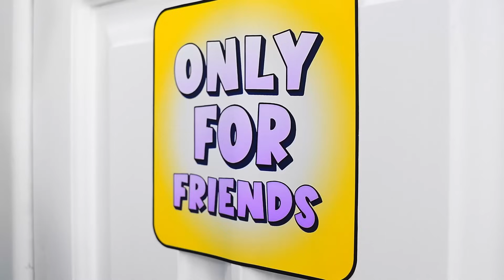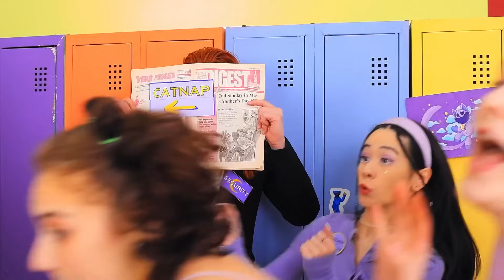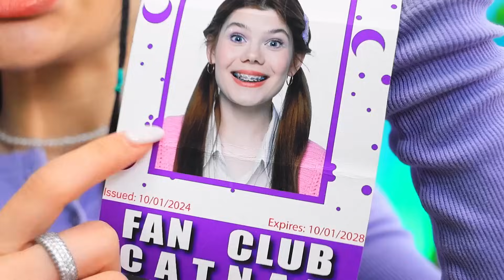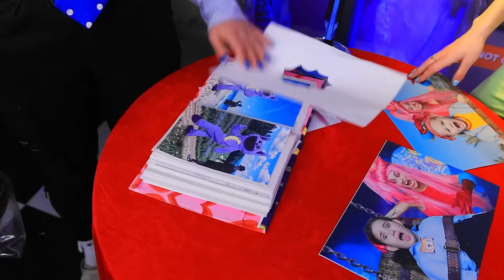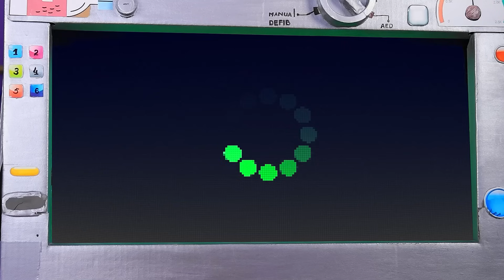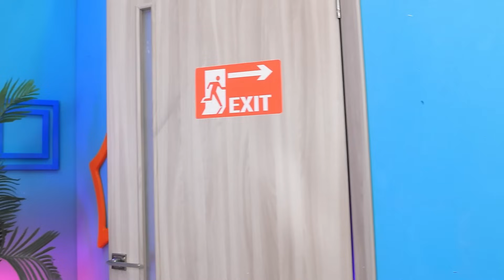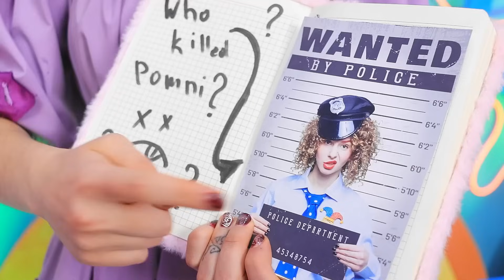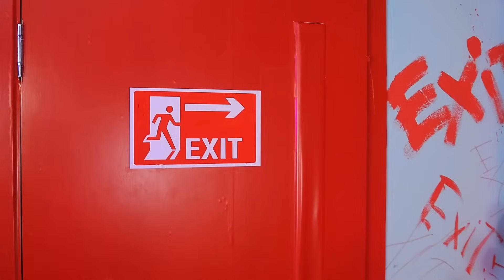CATNAP GETS A FANCLUB?! Smiling Criters in Real Life!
"CATNAP GETS A FANCLUB?! Smiling Critters Origin Story!" - Discover the exciting origin story of the Smiling Critters and find out how CATNAP gained a devoted fan club! Join us as we dive into the adventures and transformations of your favorite characters, uncovering secrets and thrilling moments from their journey. Perfect for fans of CATNAP and the Smiling Critters!